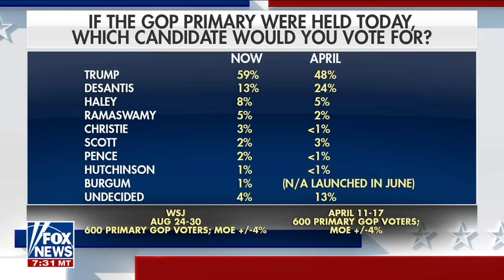Joe Biden will not be president by the 'end of the calendar year': Jason Chaffetz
Fox News contributor Jason Chaffetz joins ‘Fox & Friends Weekend’ to discuss presidential candidate field as the 2024 election looms.